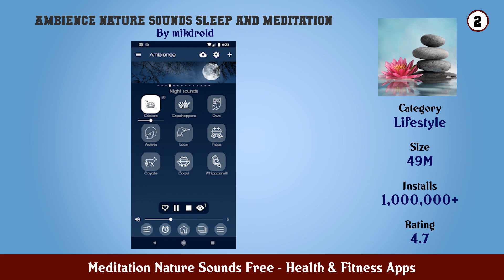Top 10 Meditation Nature Sounds Free Android Apps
In this video we have listed Top Meditation Nature Sounds Free Android Apps. This video is for information and reference purpose only.